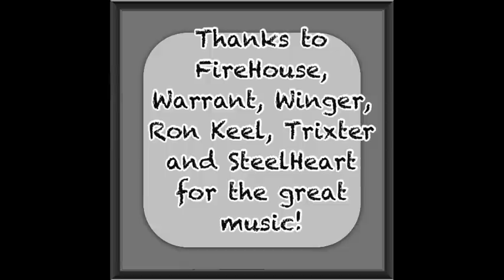Ric Savage: The Missing Photos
Some old photos of Ric when he was wrestling, and Ric with some big fish.  Ric and Rita in 1998.